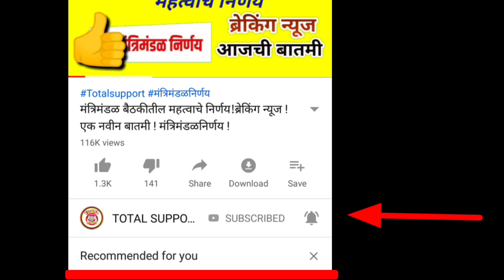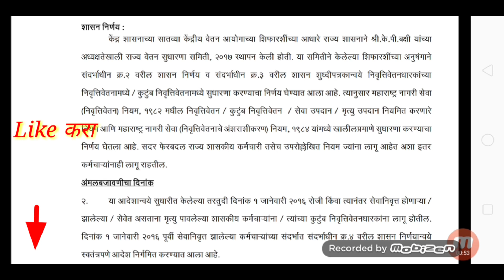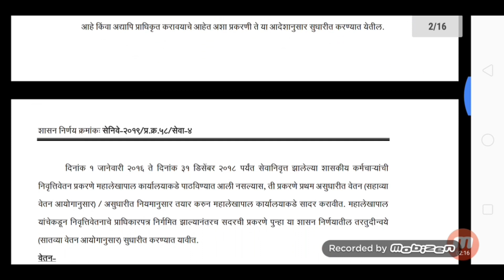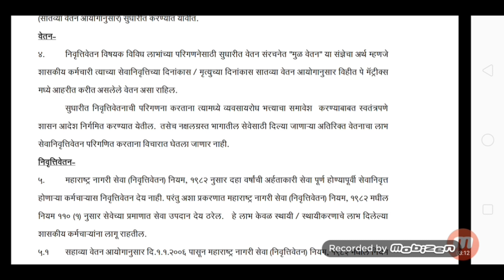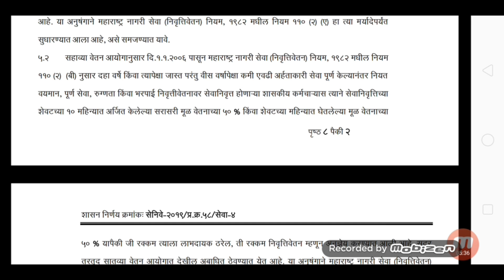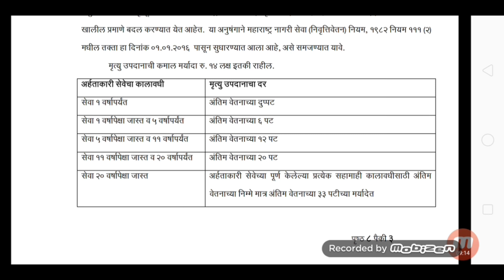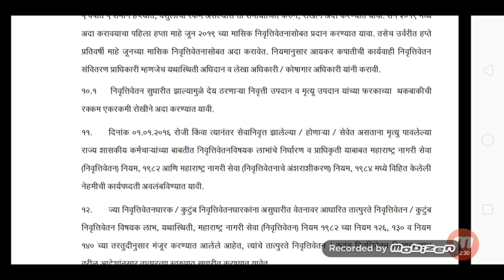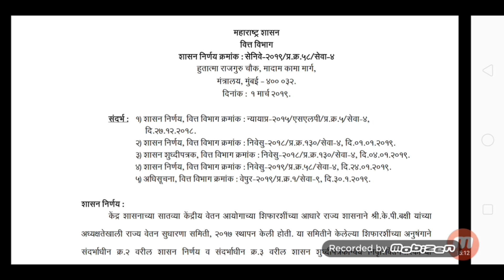सातवा वेतन आयोगामध्ये केल्या नवीन सुधारणा!आजचा शासन निर्णय (GR )! परत केला नवीन बदल आज निघाला GR !!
सातवा वेतन आयोगाचे नवनवीन शासन निर्णय तसेच नवनवीन अपडेट्स सर्वात अगोदर मिळवण्यासाठी..

            (  🔔 )   बेल वर क्लिक करा